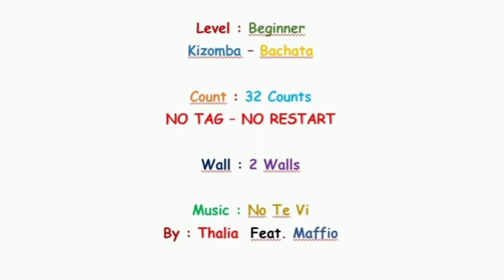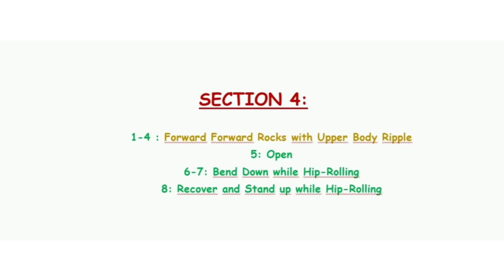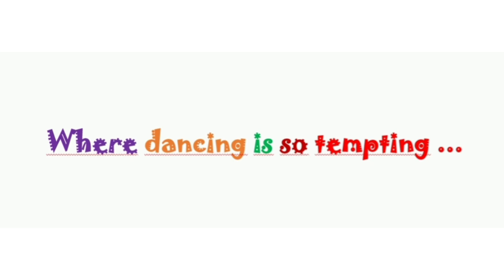No Te Vi Line Dance Tutorial Video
D I S C L A I M E R:

I use the music for dancing only.